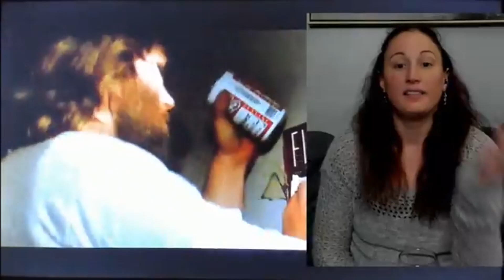The Thing 1982 Big Reaction Compilation G2:P4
17 reactions to the movie The Thing 1982.  The Thing is one of the best Sci-fi horror movies of all time.

High On Movies
Teamamba Watches Movies
JV's Galactic Adventures
Keep Playing Waldo!
You, Me, and the Movies
Popcorn Reactions
Caped Informer
Tasha Tipton
George Alexander
Nvsserk Nasseralmaskrii
TheMikeLawz
Lakia Jai TV
Dasha Reacts
Centane